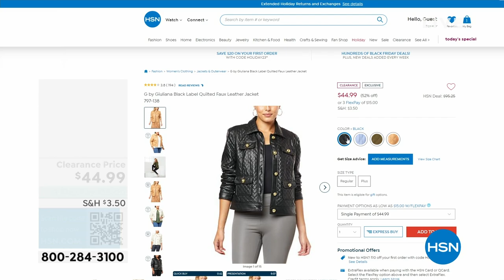G by Giuliana Black Label Printed Satin Blouse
No time to change between work and dinner plans? Simply add some sparkly jewels and a pair of opentoed sandals and let the silky satin take you from work to wherever!